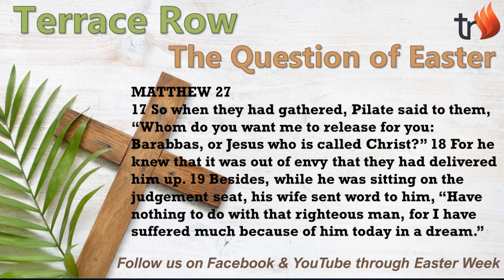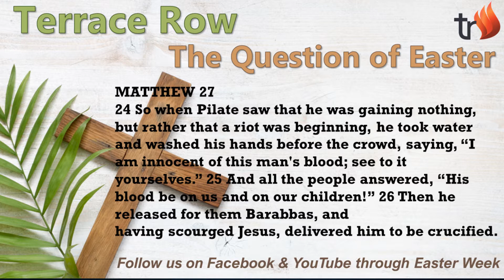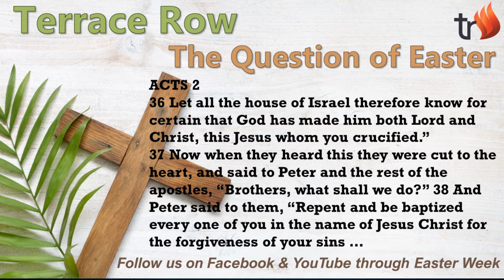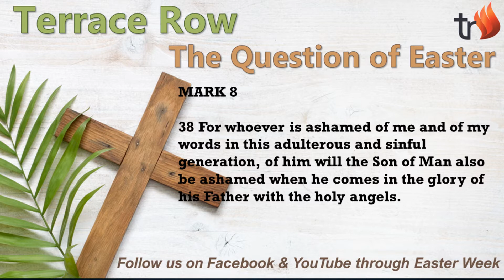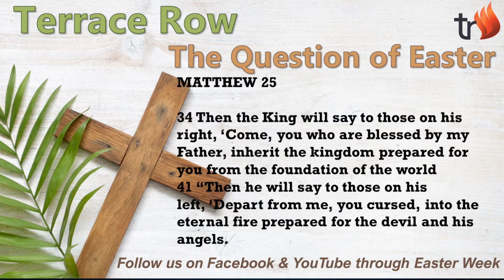Questions at Easter 2021 Thursday